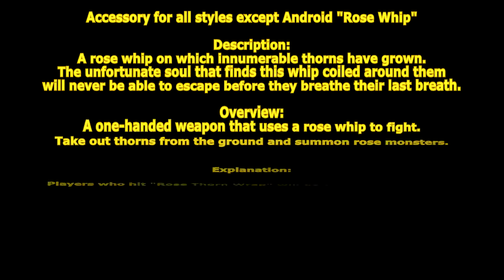[ GetampedX ] Acc Review - Rose Whip